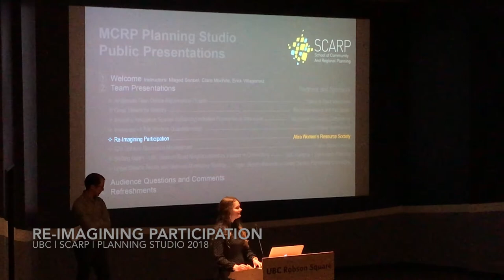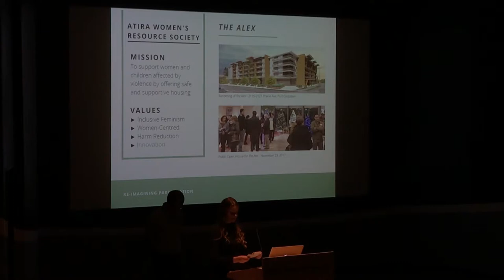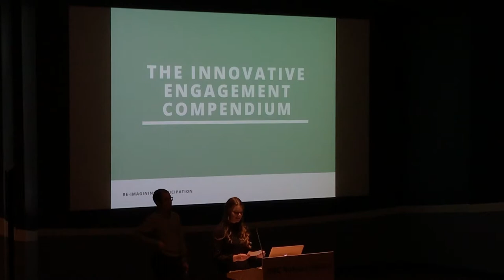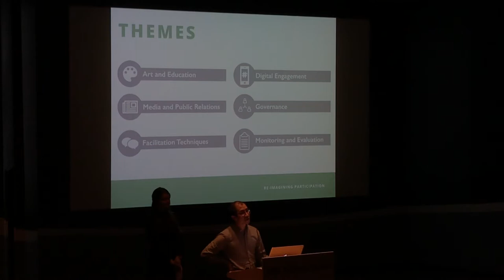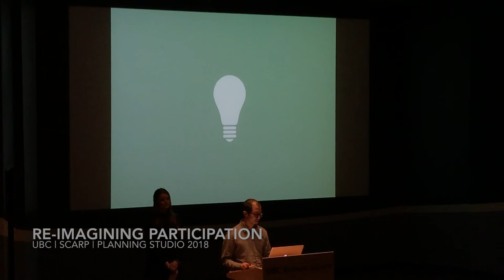Planning Studio 2018 - Re-Imagining Participation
Project by
Austin Lui, Emma Watson, and Lilly Wilson